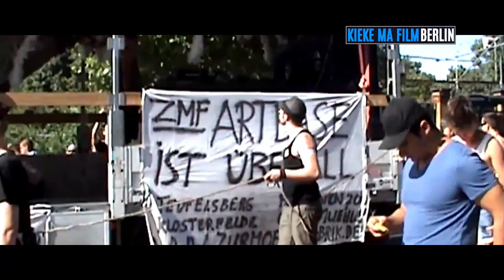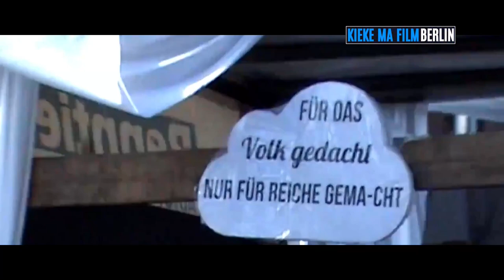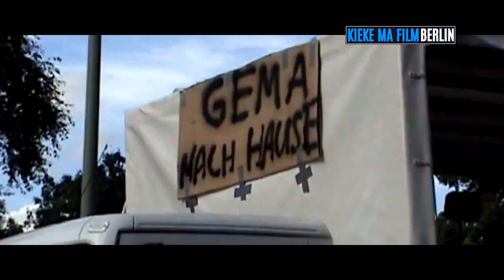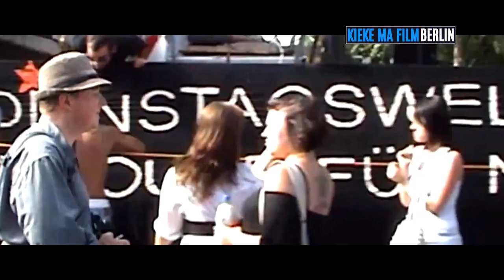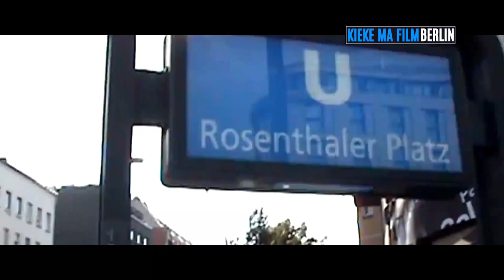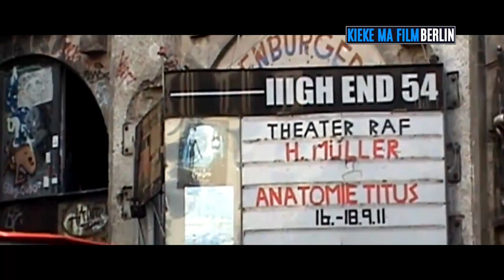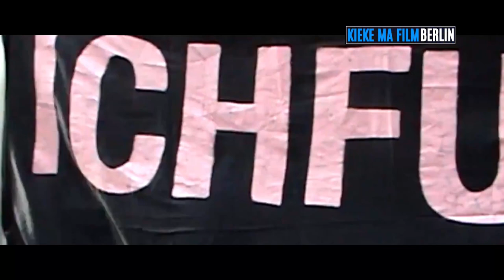Fuckparade 2012 BERLIN / Retro (digitalisiertes Video)